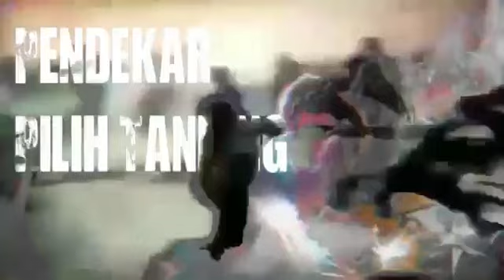Pendekar Pilih Tanding Episode 56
Anak muda itu bernama Raka Senggani yg lahir di sebuah desa di Kadipaten Pajang.
Karena sebuah pusaka yg menjadi legenda di masa kerajaan Majapahit, kedua orang tuanya menjadi korban.
Raka Senggani yg masih sangat kecil itu menjadi yatim piatu karena pembunuhan yg terjadi kepada orangtuanya itu.
Ia pun diusir oleh Pamannya yg ingin merebut harta peninggalan orangtuanya itu.
Terpaksalah Raka Senggani kecil itu meninggalkan kampung halamannya.
Ia mengembara di usianya sangat muda itu, hingga menemukan seorang tokoh sakti yg juga sangat melegenda.
Namun berkat gemblengan dari tokoh sakti tersebut Raka Senggani menjadi seorang pendekar yg Pilih Tanding
Raka Senggani tumbuh jadi seorang anak muda yg perkasa dan bertemu banyak tokoh persilatan yg berilmu tinggi baik dari golongan putih mau pun dari golongan hitam atau pun sesat, pada akhirnya ia bertemu dengan ketiga orang pembunuh orang tuanya itu dan berhasil mengalahkan nya, bagaimanakah kisah cinta dari Raka Senggani itu?